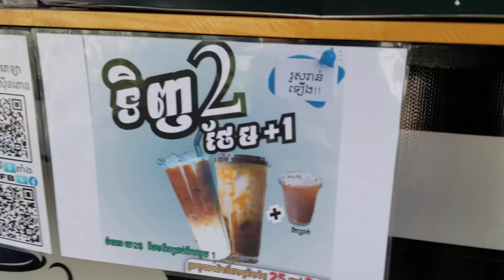Why coffee at Khmer Tady shop is yummy? Please watch this video.